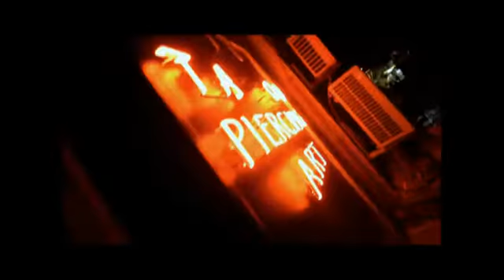coşkun ve uğur şakre ortak çalışma dark face